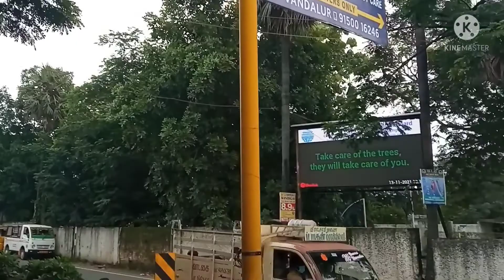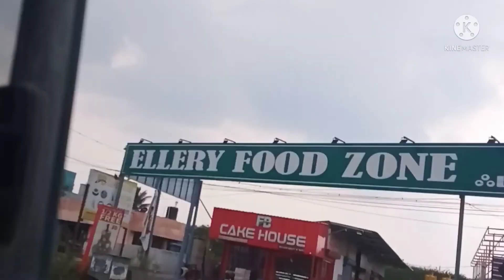Chennai local vlogs video ll Chennai bus journey vlogs ll Chennai ke beautiful place ll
Chennai Tamil nadu local vlogs video ll Chennai local bus journey vlogs video ll this is red🔴 bus.